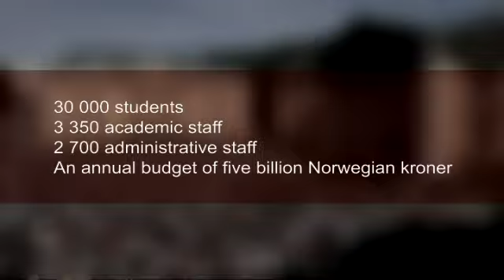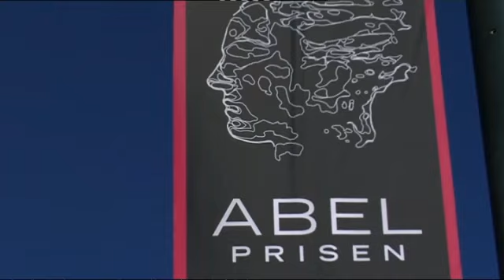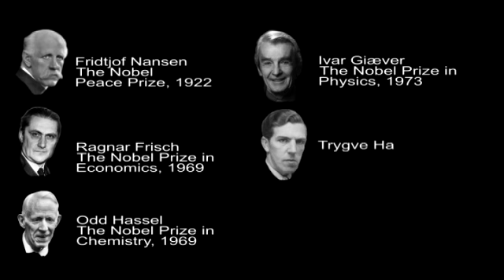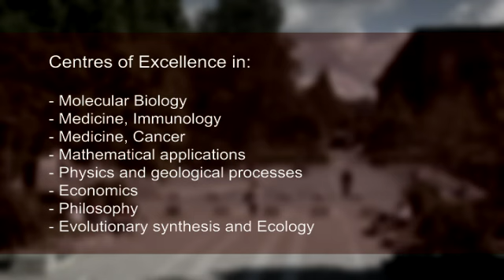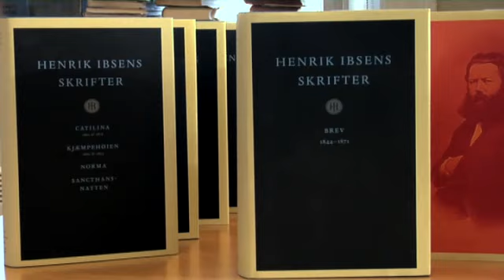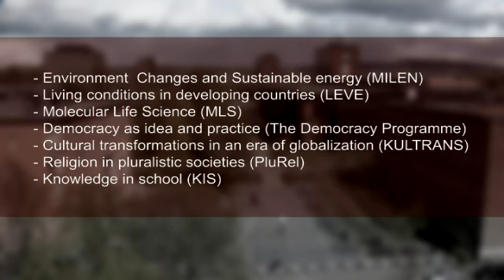University of Oslo